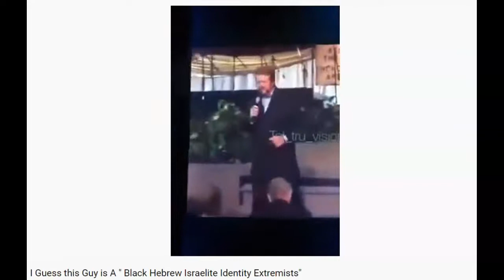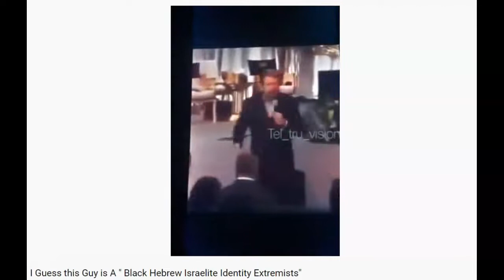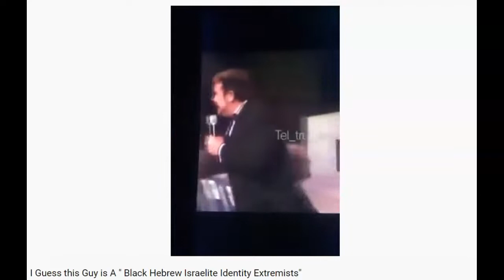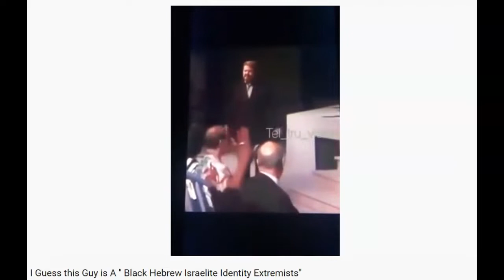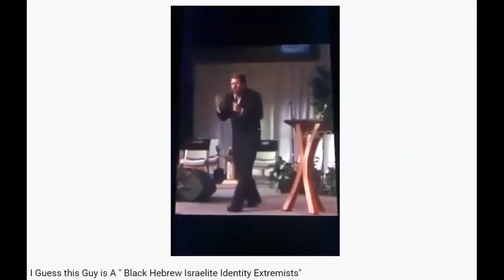(MUST WATCH) CHURCH PASTOR TELLS TRUTH ABOUT THE ISRAELITES!